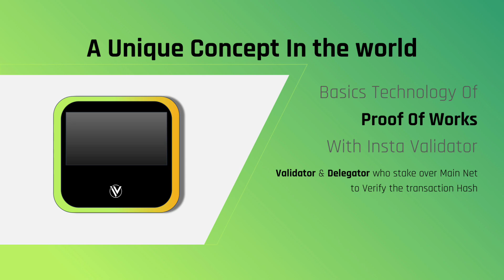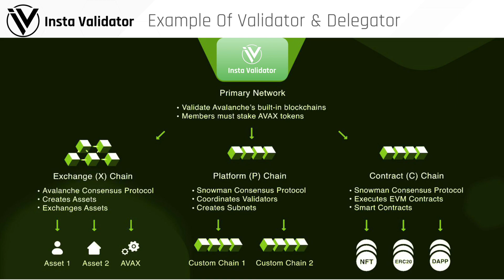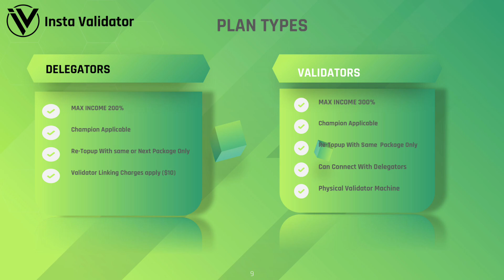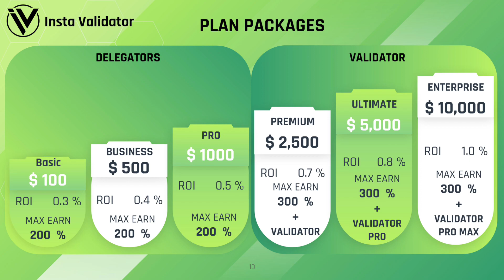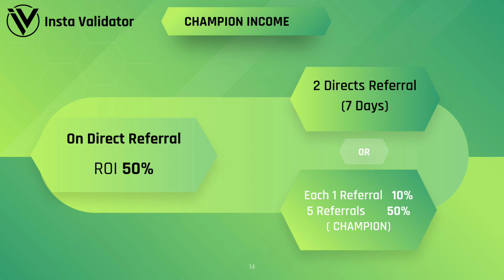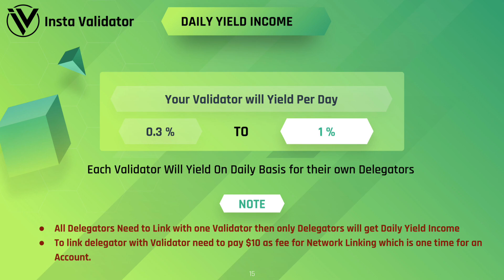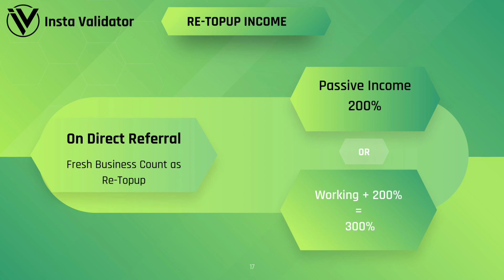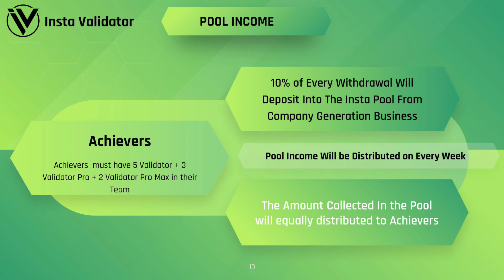Insta Validator Business plan|| new mlm plan 2023 || full Details in Hindi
Insta Validator
Insta Validator is a leading provider of innovative financial
validation solutions for businesses and organizations. Our
software helps clients streamline their financial processes,
reduce errors, and ensure compliance with regulatory
requirements. With a focus on accuracy, efficiency, and
security, Insta Validator Software empowers finance teams to
optimize their operations and make informed financial

Mlm channel
MLM CHANNEL
MLM PRAMOTION
mlm pramote

Thanks 🙏🙏